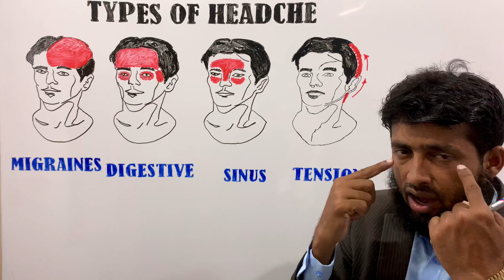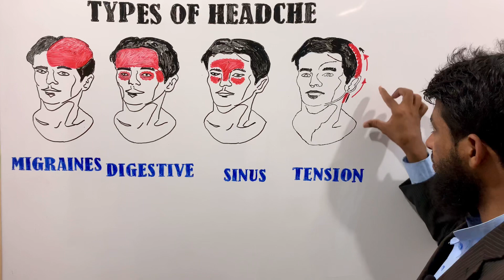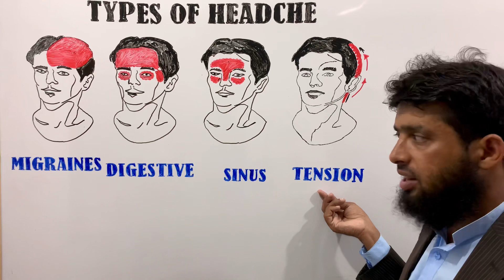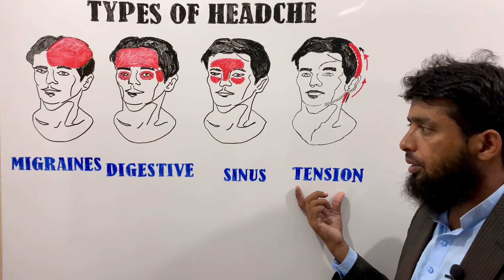Headache | Cephalalgia| Types of headache | Urdu/Hindi